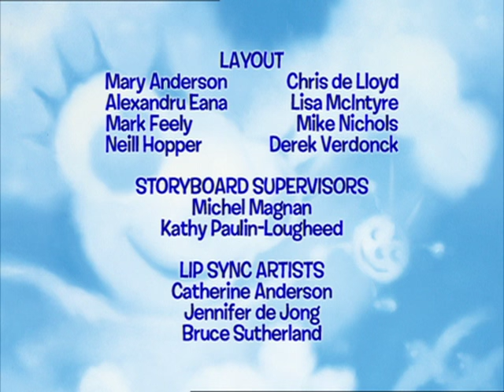Miss Spider: The Thinking Stone/Big Bad Buggysitter - Ep.20 (Hindi)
When Spindella offers to watch the Spider children, Spiderus gets lonely and comes up to the Cozy Hole so often he winds up becoming an inadvertent buggy sitter.